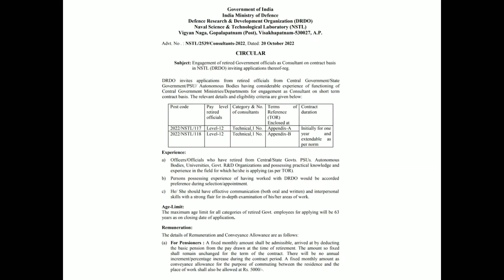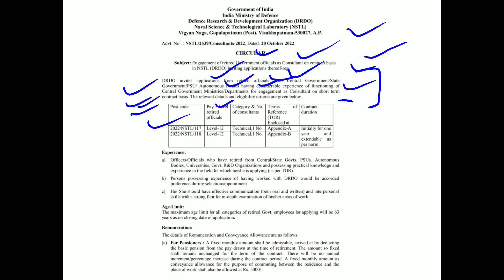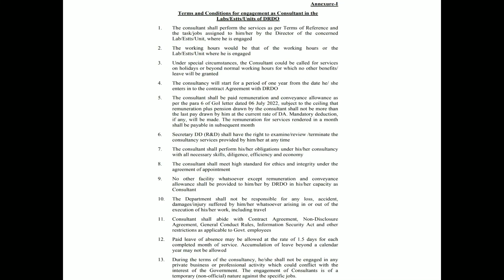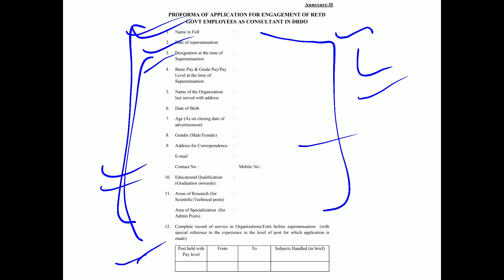DRDO Engagement Of Retired Government Officials As Consultant NSTL,Visakhapatnam On Contract Basis.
This is the detailed notification and application form regarding DRDO Engagement of retired Government officials as Consultant on contract basis in NSTL,Visakhapatnam (DRDO) inviting applications thereof-reg.

TO READ THIS NOTIFICATION AND APPLICATION FORM BY YOURSELF ON TELEGRAM CHANNEL AND TO JOIN OUR TELEGRAM CHANNEL -: